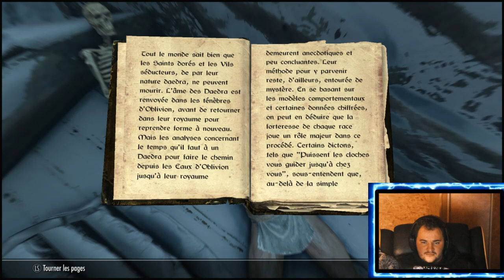Il y a des créatures devant! On va les buter !!